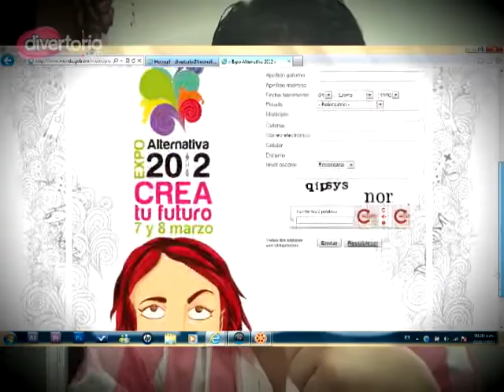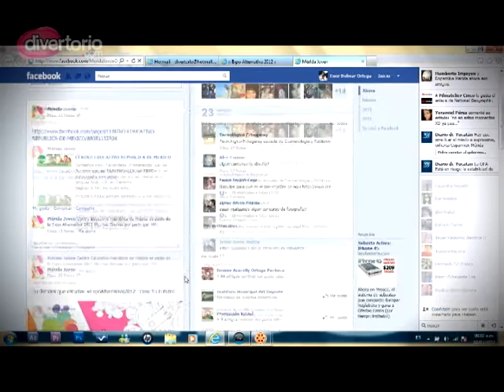Expo Alternativas Mérida 2012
No se pueden perder este gran evento!!!